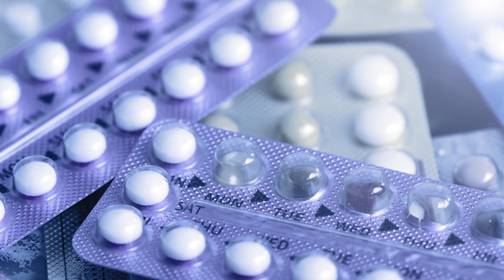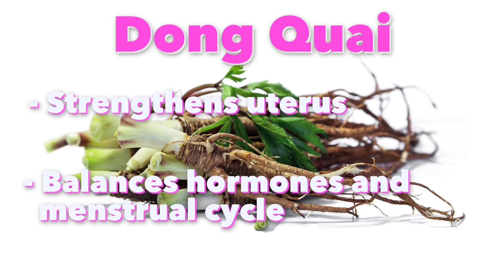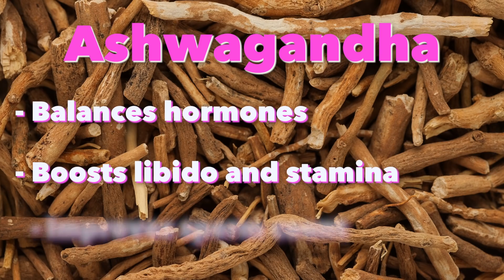5 Secrets to Natural Fertility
Boost your pregnancy chances with these holistic lifestyle tips.

Check out my online program for holistic pregnancy and ecstatic birth: Sexy Mama